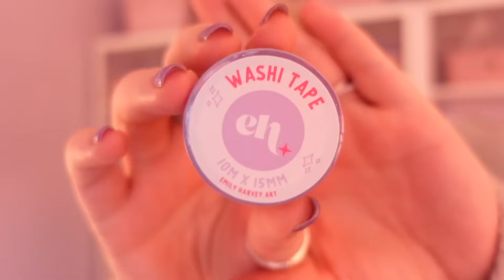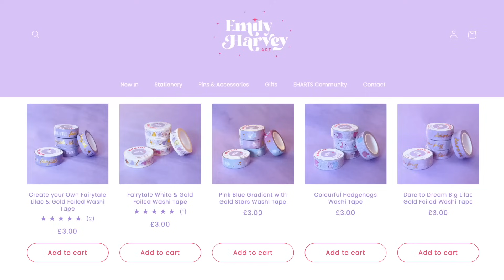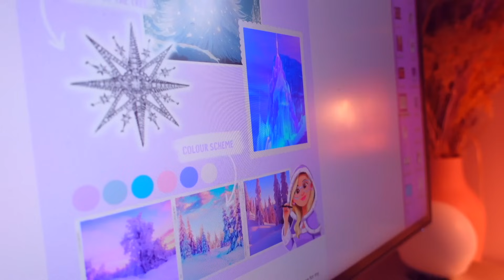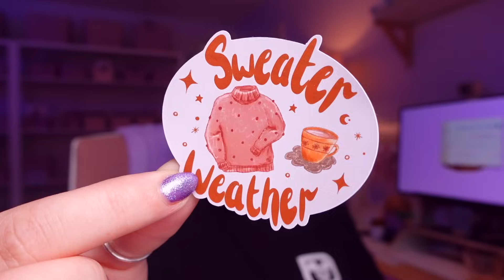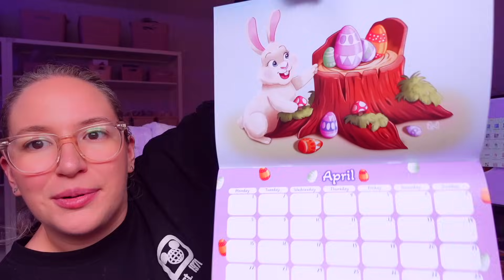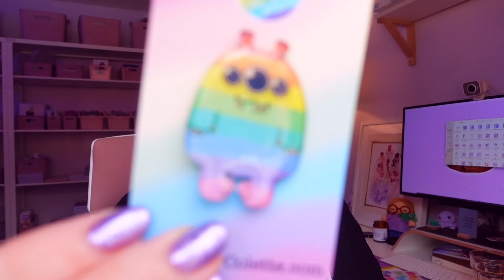WORKING DURING THE SCHOOL HOLIDAYS & New Washi Tape! STUDIO VLOG | Emily Harvey Art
00:00 teaser
00:28 welcome
03:51 packing orders
05:54 new Washi tapes
13:55 Candle Collection
20:50 Washi Prep & Pin Update
25:00 Drawing
25:37 Haul